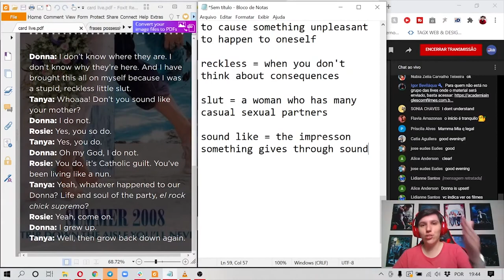A Donna SOA COMO uma freira em Mamma Mia? | Inglês com Filmes